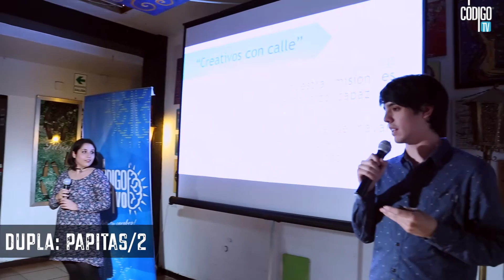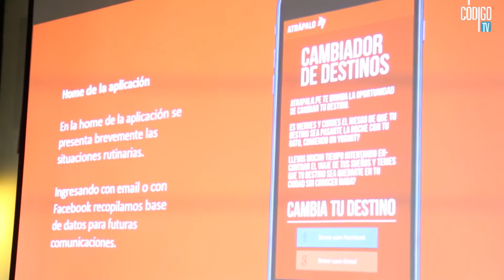Cuartos de Final Código Creativo 2016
Les presentamos el video de Cuartos de Final de Código Creativo.
Agradecimientos especiales a JAM BOX.